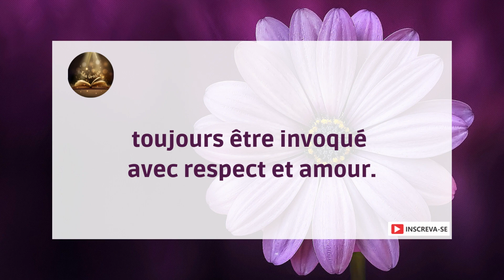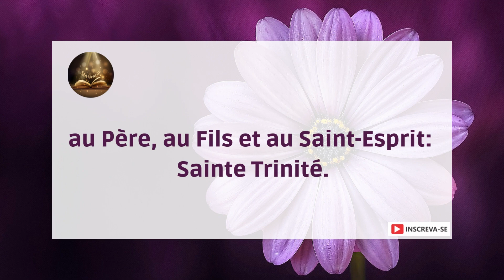Prière a Notre-Dame de Guadalupe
Ô glorieuse Mère de Dieu,
Notre-Dame de Guadalupe,
Patronne de l'Amérique Latine :
Bénis cette maison et la famille qui y réside.
Protégez nos enfants,
les délivrant des maux et des dangers de ce monde.
Garde notre maison, la cachant des yeux des méchants.
Que dans cette maison le nom de Dieu
toujours être invoqué avec respect et amour.
Que ses commandements soient fidèlement observés.
Que votre nom béni, chère Mère,
toujours se souvenir avec une grande dévotion.
Que la parole de ton Fils Jésus
toujours être médité et suivi chaque jour de notre vie.
Honneur, louange et gloire
au Père, au Fils et au Saint-Esprit : Sainte Trinité.
Amen.